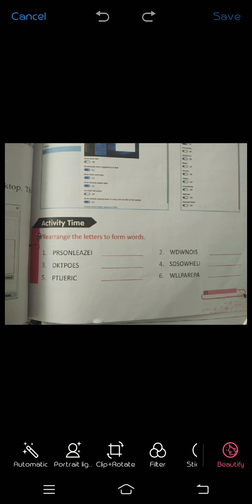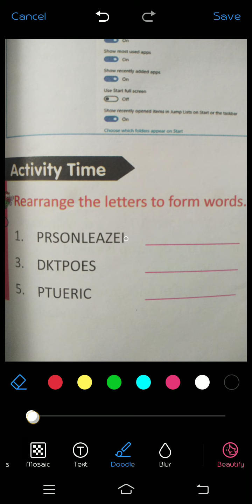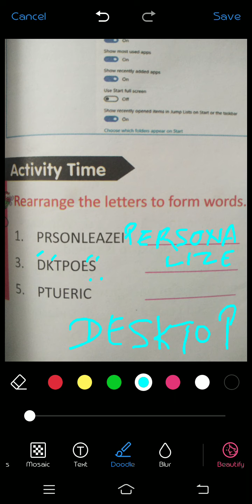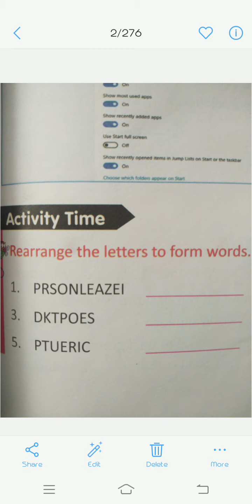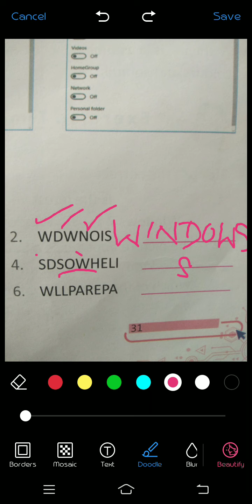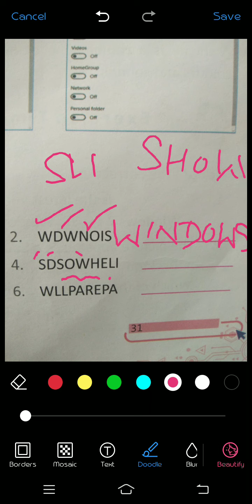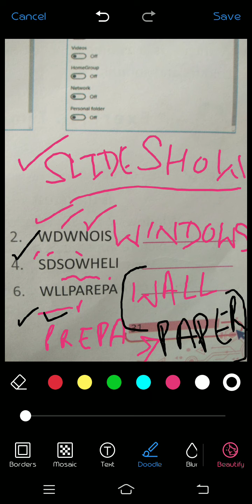computer class4 lesson 3, activity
activity pg 31